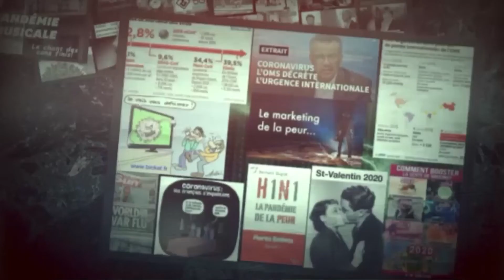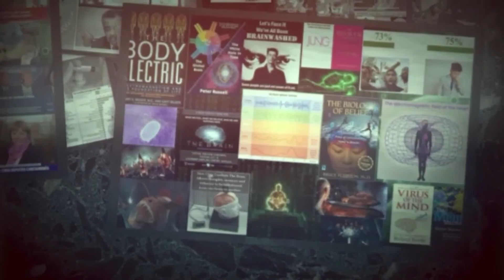Bande annonce : Santa Klaus’ Schwabenland : La Terre de la Nouvelle-Souabe du père Noël Klaus Schwab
Bande annonce uniquement pour YouTube, vous pouvez accéder au documentaire complet sur les autres plateformes :